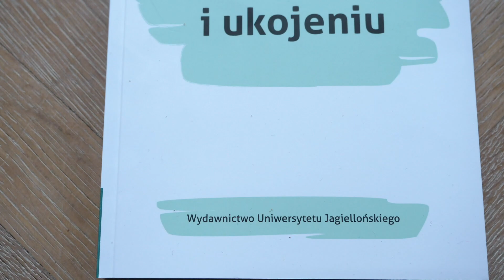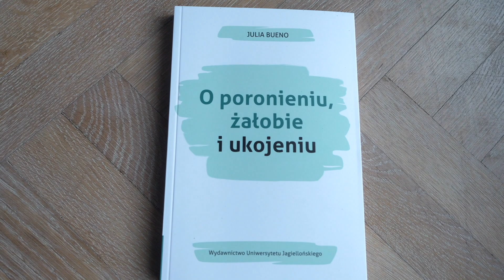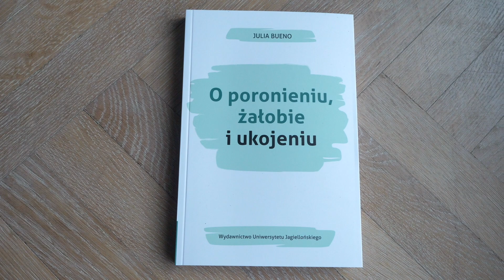Poronienie - jak wspierać rodziców po stracie dziecka ?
Mam szczerą nadzieje, że ten film Wam się nie przyda, ale w życiu różnie bywa i warto się przygotować, by móc pomóc sobie lub innym. Jak wspierać osoby,  rodziny, które doświadczyły poronienia?
 Przy okazji dla tych, którzy chcą zgłębić temat głębiej mam również propozycję bardzo dobrej książki.

Link do kursu dla mam oczekujących pierwszego dziecka - ciąża, połóg pierwsze lata życia:

➡➡➡ Mam na imię Kasia, mam 158 cm wzrostu, :) mieszkam w Gdyni.
Z wykształcenia pedagog, psychotraumatolog, mam piątkę dzieci. Wiele lat spędziłam w terapii  pedagogicznej, pracując z dziećmi, które miały problemy z czytaniem oraz byłam trenerem szybkiego czytania i technik pamięciowych. Moje ulubione tematy to: indywidualne podejście do dzieci, nastolatki, rozwój osobisty, dysfunkcje w rodzinie, traumatyczne problemy.